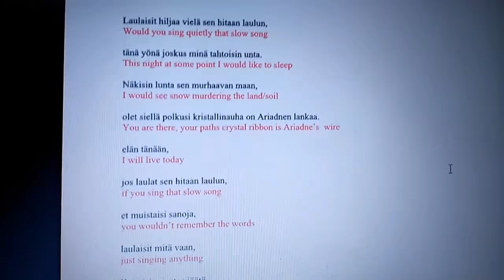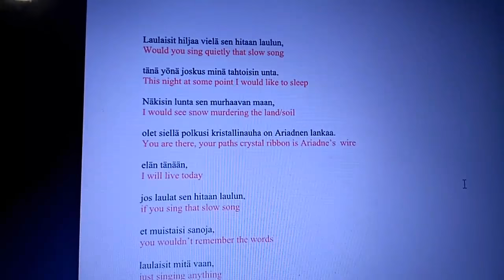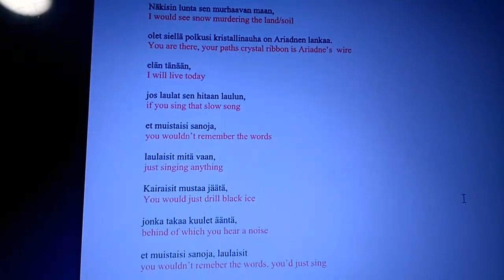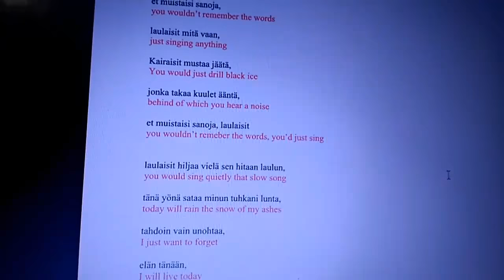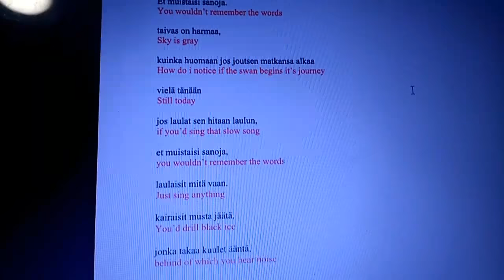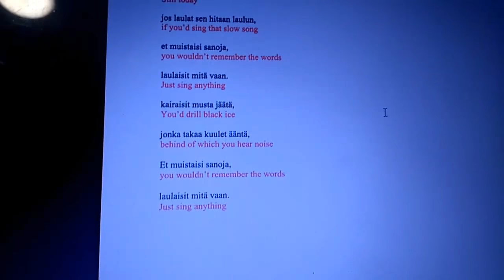From Finnish to English: Stam1na - Joutsen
This was asked, and here we go